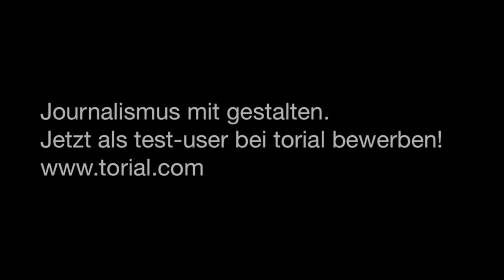torial fragt nach: Tabea Rößner über Journalismus und Internet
torial hat sich auf den Weg gemacht und mit dem iPhone ein kleines Panoptikum zum Thema "Journalismus - quo vadis?" produziert. Was sagen die Protagonisten zur aktuellen Situation, welche Chancen und welche Risiken gilt es zu beachten?

Im vierten Interview befragen wir Tabea Rößner, medienpolitische Sprecherin der Grünen im Bundestag und sie sagt: „Der öffentlich-rechtliche Rundfunk braucht eine dritte Säule im Internet!"

Und was sagt Ihr dazu?